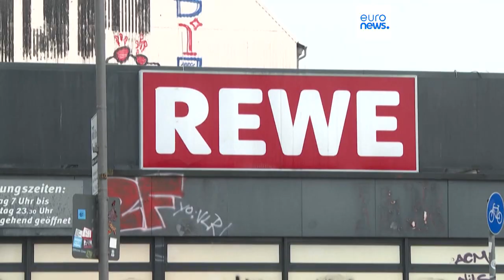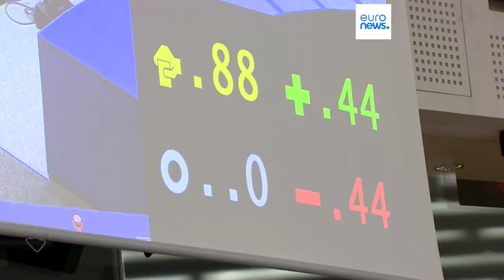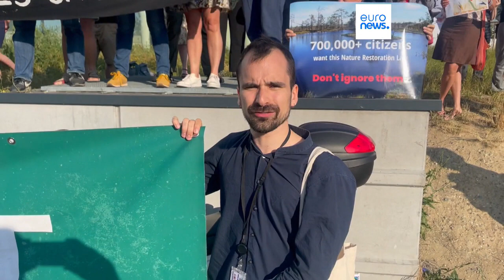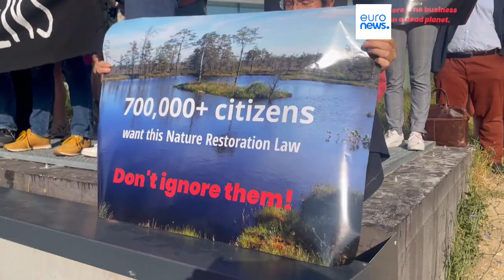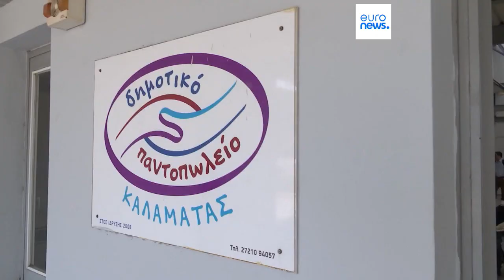Nachrichten des Tages | 16. Juni - Morgenausgabe